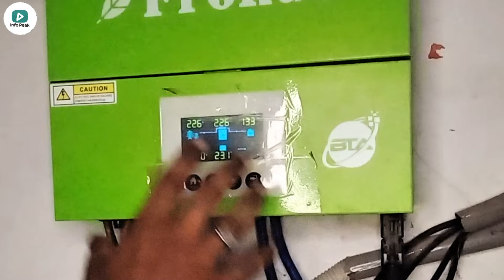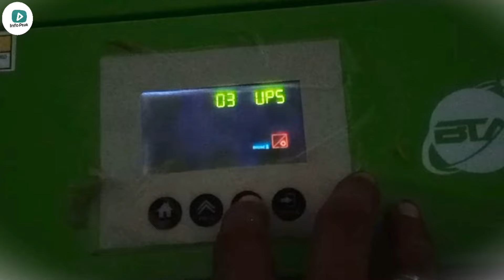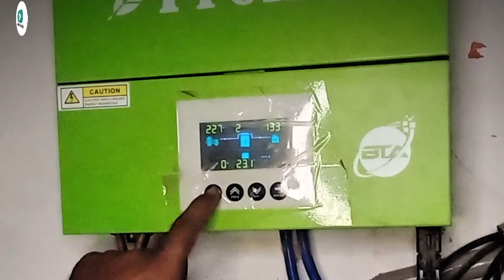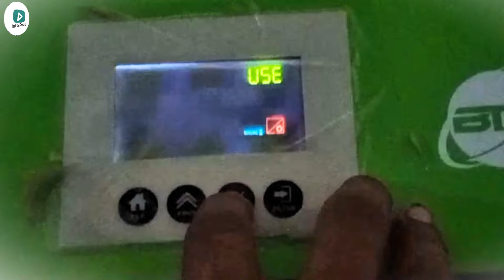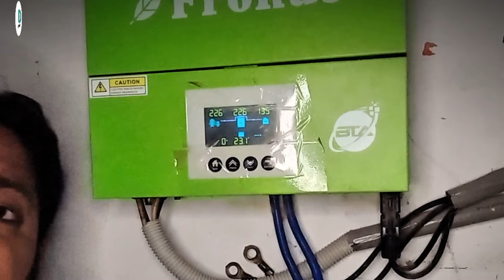Battery Backup Barhane Ki Asal Video | Inverter Per Setting Kese Save Kare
My Facebook Page Info Peak For Solar And Technologies :)

Friends I Told About For Battery Back Up. How To Increase Our Battery Back Up? How To Save Inverter Setting?
 How Can Trouble Shooting Battery Back Up?
 How Can We Save Inverter Setting And Programming?
 How Can We Solve Our Battery Back-Up Problem?

Friends Is Video Me Mene Apko Detail K Sath Bataya He K Ham Apni Battery K Back Up Ko Kis Tarha Barha Skte He Is K Sath Hi Mene Apko Detail K Sath Btaya He K Ham Apne Inverter Per Setting Ko Kis Tarha Save Kar Skte He?.

To Friends Video Ko Mukamal Watch Kar K Apni Problem Khud Solve Kijie Or Apne Gar K Solar Panel Ko Khod Install Kijie Thanksssss For The Watching.

To Friends Video Ko Lazmi End Tak Dikhie Or Achi Lage To Share B Kijie Ta K Ksi Ko Is Faida Ho Sake.

Or Solar K Bare Malomat Hasil Kar Skte He Meri Tumam Videos Me Bohat Kuch Sekh Skte He Apko Meri Youtube Video Watch Karni Ho G Ta K Ap Ki Help Ho Ske Or Ap Samaj Sake Or Apni Problem / Preshani Ko Khatam Kar Sake Or Enjoy Kijie Apni Life Solar Package K Sath Or Dosro Tak Meri Video Ko Share Kar K Ksi Ki Help Kijie.

So Guys Watch Complete Video For Detail ,,,,,,,,,,,,,,,,,,, Thanks ,,,,,,,,,,, And Can Solve Your Problem | And Enjoy From The Solar Energy.

This Is My New Channel For Relative To A Lot Of Information | And Electrical And Technologies | Friends Subscribed And Support Me | Watch Videos And Solve Many Types Of Technical Issues | Electrical Issues | Subscribed The Channel | Like | Share, Videos | Thank You |

Your Quries:-

battery backup,
battery,
battery backup kaise badhaye,
battery backup time,
battery backup for home,
how to increase battery backup,
how to calculate battery backup time,
battery backup kaise calculate karein,
best battery backup,
increase battery backup,
diy battery backup for home,
solar inverter setting,
inverter setting,
fronus inverter setting,
solar inverter,
inverter setting in urdu,
solar inverter setting ka tarika,
inverex solar inverter setting,
solar inverter setting kaise karen,
inverex ups settings,
inverter parameter setting,
utl solar inverter ko kese setting karen,